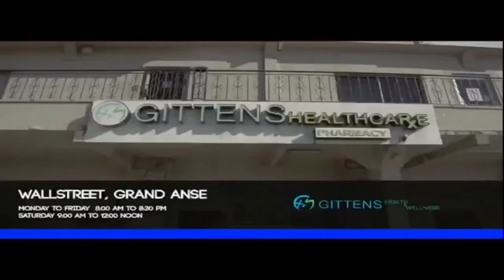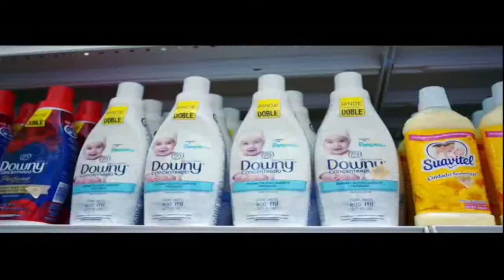Interesting Grenadians 9th February 2022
Host: Eugene Gittens
Guest: Roger Allen Byers